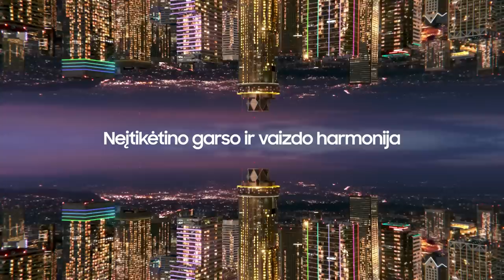G. Žibėnas: „Šiandien drąsiai galiu pasakyti – „Rytas“ pradėjo finalą“